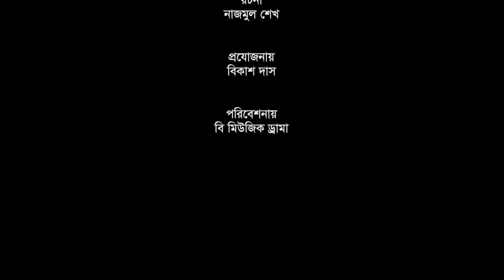বাড়ির বউ চাকরানী । বাংলা নাটক । Barir Bow Chakrani । Bangla Natok 2024 । B Music Drama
বাড়ির বউ যখন চাকরানী, বাবার খাবারে বিষ, ভিক্ষুকের বেঈমান ভাই, Osohay Bacchar Kanna , কাজের লোক যখন বস, প্রবাসী যখন রিক্সাওয়ালা, রাস্তার ভিক্ষুক প্রবাসীর মা, শ্রমিক যখন কোটিপতি, অটো চালক থেকে কোটিপতি, দোকানদার থেকে কোটিপতি,লোভী প্রেমিকা,বাড়ির বউ চাকরানী,বাংলা নাটক,Barir Bow Chakrani,Bangla Natok 2024,B Music Drama,

Writer & Director : Nazmul Sheikh
Producer : Bikash Das
Cast : Dip Raaz, SP Sathi, Rashmi, Jahagir Raju, Parvin &  Raju
Dop : PC Moksedul Islam
Edit & Color : Nazmul Sheikh
Mackup : SK Sekendar
Label : B Music Drama

""সতর্কীকরণ""
এই ভিডিওটির গল্প ও চরিত্র সম্পূর্ণ কাল্পনিক ।
কোন ব্যক্তি বা ঘটনার সাথে মিলে গেলে তা সম্পূর্ণ কাকতালীয় ।
কর্তৃপক্ষ এর জন্য কোন ভাবে দায়ী নয় ।

এই ভিডিওটির কপিরাইট শুধুমাত্র ( B Music Drama ) চ্যানেল নেম এর অনুমতি ছাড়া অন্য কোন বিনোদন মাধ্যমে ( টিভি , ইন্টারনেট , ক্যাবল টিবি সহ অন্যান্য মাধ্যমে )
ভিডিওটির ব্যাবহার আইনত দণ্ডনীয় অপরাধ ।